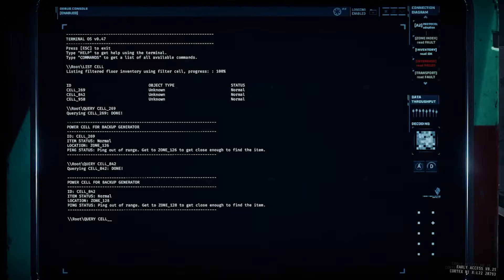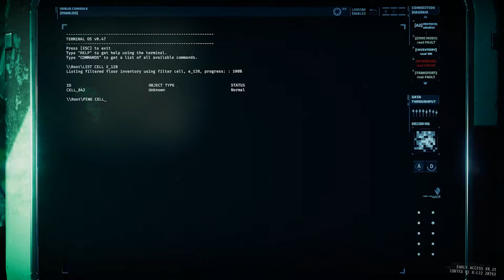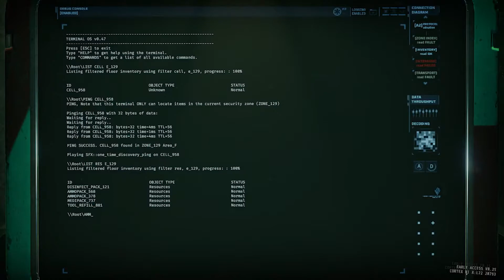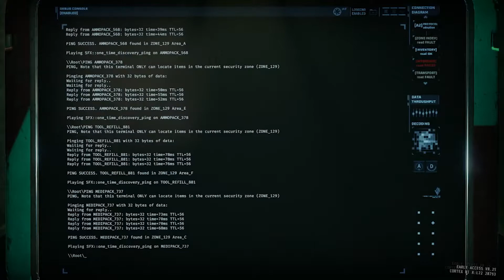GTFO R3A2 - Purification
This was our first attempt!

Very similar to R2D1 but a lot less cells and time consumption